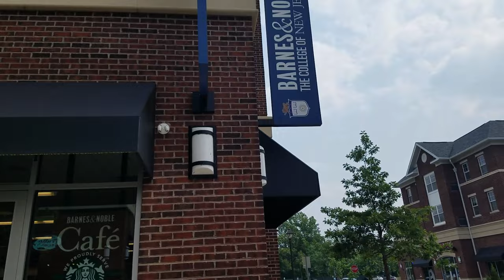🧋 BUBBLE TEA ADVENTURES: I found the best?!🧋| + explore TCNJ + Bucks County, PA with me! ✨✨✨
if you know me, you know I'm forever on the search for the ✨ best ✨ bubble tea. I always get the same order: Classic Milk Tea with Boba -- cause I'm a classic girl. and sometimes I add extra sugar, cause I'm secretly a Powerpuff Girl as well 💁‍♀️ anyways. 😊 I hope you enjoy my mini Bubble Tea Adventures Vlog and exploring a little of TCNJ and New Hope, PA! x

💖 Become a Heartbreaker & follow @KristinaLachaga!

💖 About Kristina Lachaga:
Rising pop singer/songwriter Kristina Lachaga, "The Girl With The Big Pink Heart™," has shared the stage with many artists on the scene, including Olivia Holt, Skylar Stecker, Bea Miller, Shawn Hook, and stars from Disney and Nickelodeon at concerts and events, including iHeartRadio & Girls' Life magazine's Shawn Mendes and One Direction Concert Pre-Parties. She made her television performance debut on CBS/WBTV performing her single “R.S.V.P.” -- inspired by Simon and Schuster/Aladdin MIX's book series You're Invited -- in Charlotte, NC's Novant Health Thanksgiving Day Parade. Kristina, a former Girl Scout and Girl Scouts Lifetime Member, has loved headlining Girl Scout QuestFest 2018, 2019, & 2022 in Savannah, GA (and 2020 & 2021 virtually!) and USA Girl Scouts Overseas' Cookie Rallies & Girl Scout World Tour, as well as performing at G.I.R.L. 2017 (Girl Scouts of the USA's National Convention in Columbus, OH), Girl Scout Cookie Rallies and Expos. Kristina's covers and original songs have over 3 million views across Instagram.